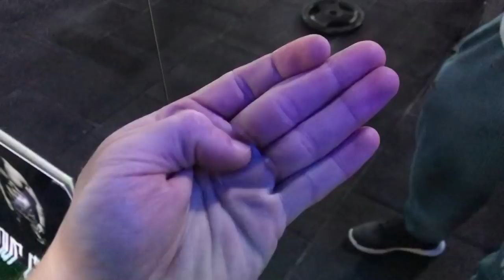ELLERİNİZ NASIR OLMAK ZORUNDA DEĞİL!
Avuç içiniz nasır olmasın! Ağırlık çalışanlar! Bu videonun size faydası olacağına eminim..

İndirimli suplement alışverişi icin instagramda @wheymarketakatlar hesabıma ismimi söyleyerek indirimli bir şekilde alışveriş yapabilirsiniz.. İSMİMİ SÖYLEYİP İNDİRİM İSTEMEYİ UNUTMAYIN!